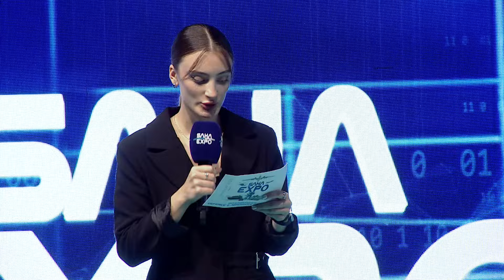Muharebe Sahasının Yeni Aktörleri: FVP Dronları | Panel